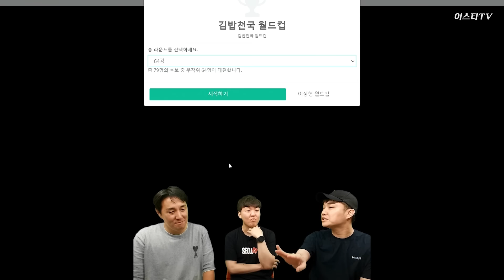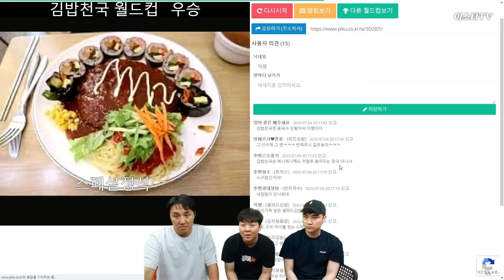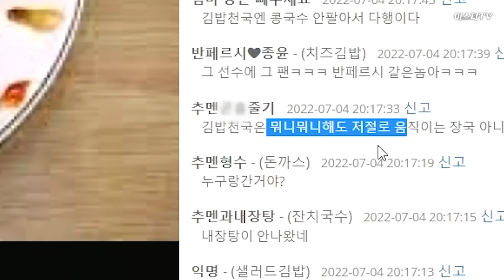그렇지ㅋㅋ스페셜정식 시키고 국그릇 움직이는 거 봐야지ㅣ김밥천국 월드컵